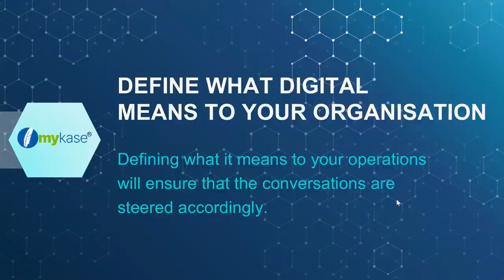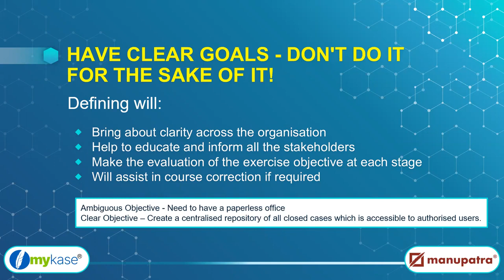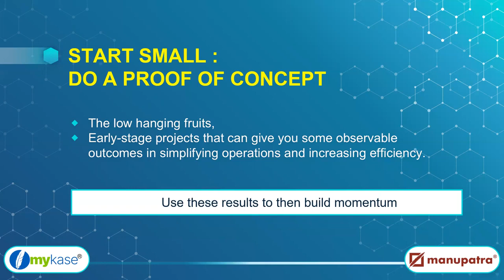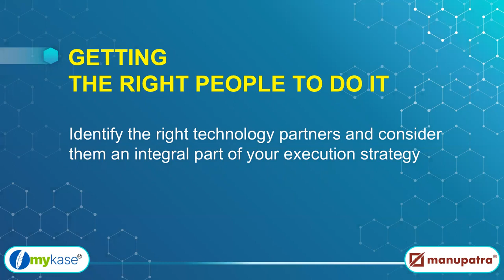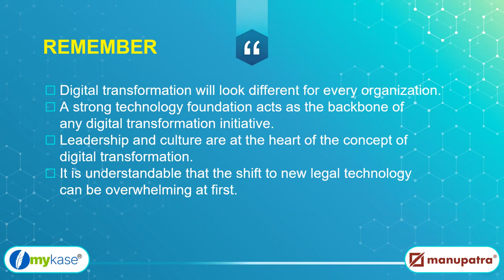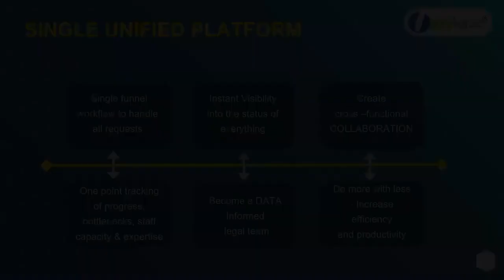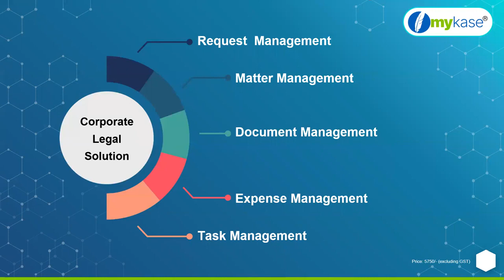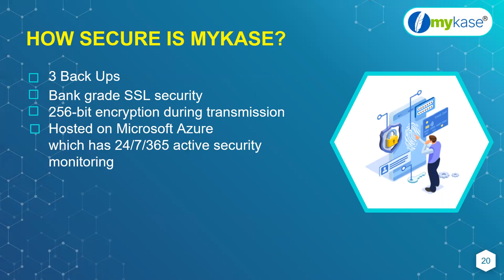Digital Transformation has become an Existential Imperative Introduction to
myKase is a SAAS product designed for lawyers, law firms, corporate legal teams ,domain professionals. ‘myKase’ makes work seamless and efficient for legal professionals, by bringing everything - people, files, documents, tasks, timelines, contacts, invoicing and expense recording, on an easy-to-use, unified cloud-based platform. It enables teams to collaborate and communicate seamlessly across locations, offices and time zones through a single unified platform. In the course of development of myKase we encountered first hand that due to the pandemic, many lawyers had to redefine their digital strategies, invest in new technologies, processes and people much before they would have otherwise. The Coronavirus crisis has accelerated digital transformation at many organizations. However, many are still struggling to establish and enact a holistic, enterprise vision for change. While digital transformation is imperative, there are many a stories that we hear of transformation gone wrong, or budgets spent on adoption of new technology only to be found too cumbersome that you revert back to original having gotten nowhere. This understandably then results in hesitation at every stage as far as adopting digital goes. Presentation covers : 1. various aspects that a law practice should factor in their exercise of enabling digital transformation, to ensure that it is successful. 2. And, what can be a good starting point for a law practice and corporate legal team.